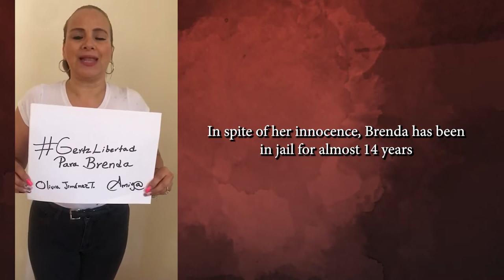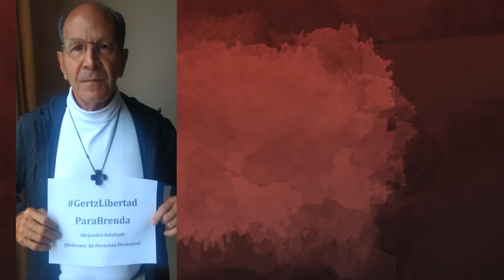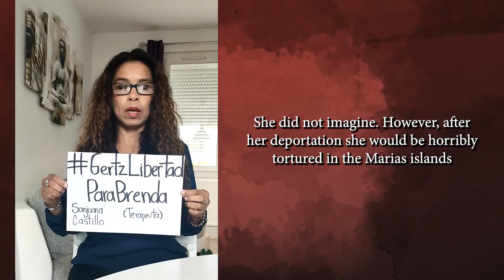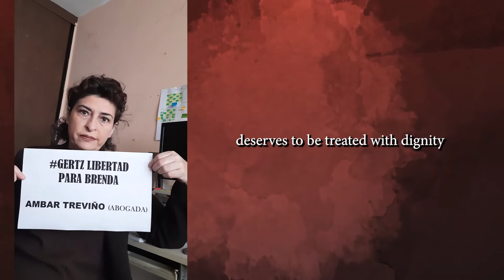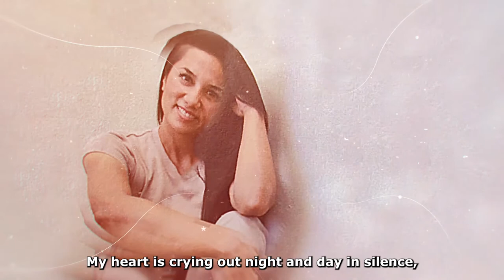From prison, a mexican woman leaves a heratbreaking message crying out for help.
Brenda Quevedo Cruz has been in jail for 14 years WITHOUT A SENTENCE.
This case called "Caso Wallace" is one of Mexico's most atrocious procedures of the last decades, with all type of human rights violations.

The allegedly kidnapping and murder of Hugo Alberto Wallace took place in 2005. And ever since, it has created a great attention to await the judge's final decision.